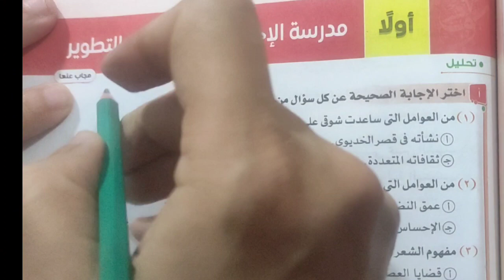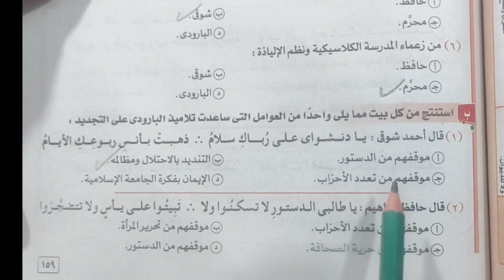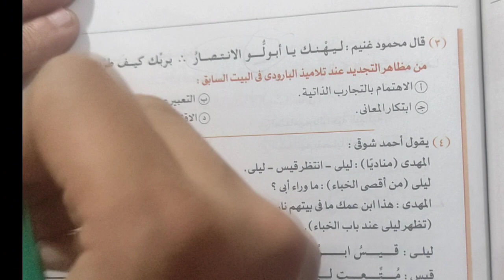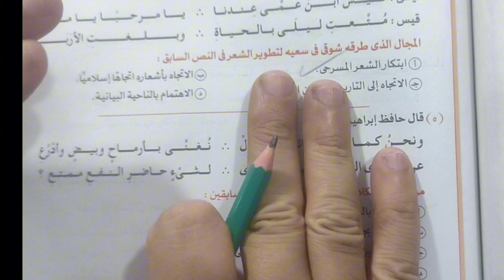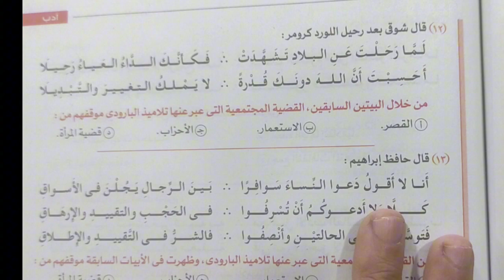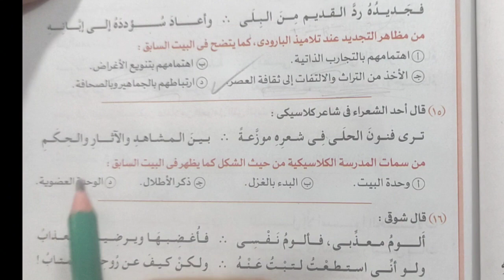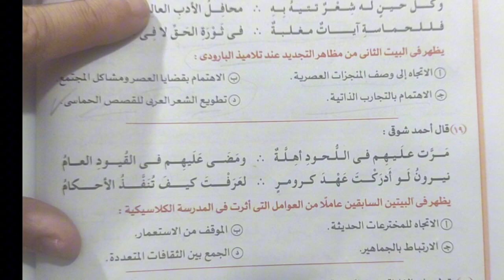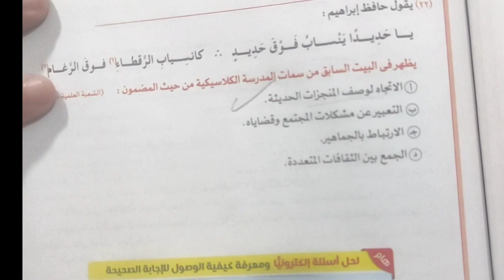حل تدريبات أدب الكلاسكية من الامتحان 2024للصف الثالث الثانوي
حل تدريبات الأدب علي مدرسة الإحياء والبعث  من كتاب الامتحان 2024للصف الثالث الثانوي